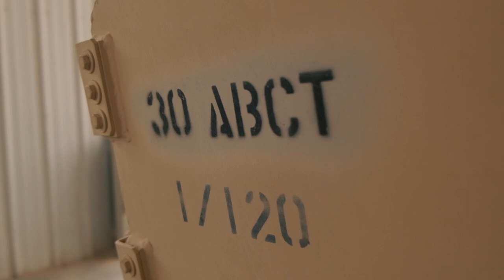Keeping Armor in the Fight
U.S. Army Sgt. Nelson Sanchez, a 91M Bradley Fighting Vehicle system maintainer with Bravo Company, 1-120th Infantry Regiment, 30th Armored Brigade Combat Team, and his field maintenance team, break the tracks on one of their unit's Bradley Fighting Vehicles to prepare it for repair May 6, 2020 in the U.S. Central Command region. Nelson discusses the importance of his job in the Army, why he serves in the Army National Guard, and the family dynamic of his team.
(U.S. Army video by Sgt. Angela O'Hearn)